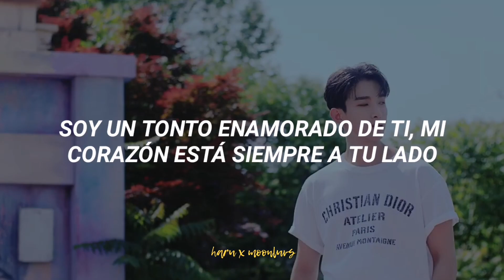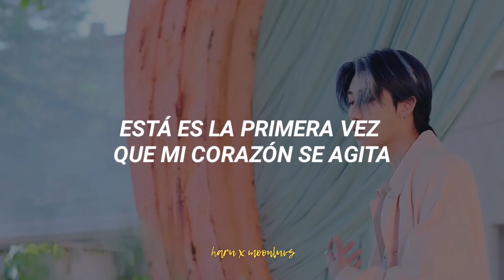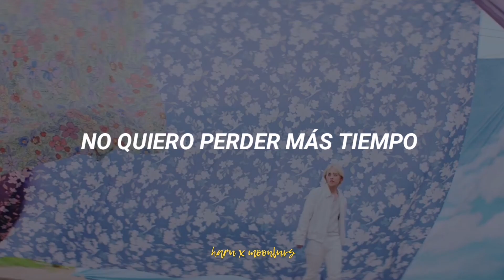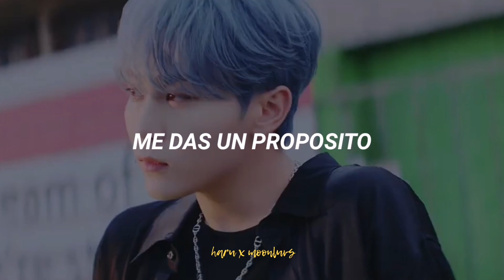SEVENTEEN - Ready to love (Traducida al Español + MV)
⇀ 별비 (gemini) - ASTRO

00:45 ⬤ 04:10

✧ Si vienes a decir que borre el video, que respete las 24 hrs, que afecto las vistas. Por favor mueve tus deditos, sal del video, ve a hacer stream y no vuelvas. Y si quieres denuncia el video beibi pero evítate los comentarios tóxicos, gracias :3

✧ No acepto pedidos de canciones, perdón

✧ Tengo un canal secundario donde subo contenido de grupos no tan conocidos y también cuando subo álbumes completos a veces subo varios videos ahí para que el canal no se llene tanto. Por acá les dejo el link

✧ Normalmente si yo no hago la traducción de algún comeback, estos canales las harán y puedo garantizar que sus traducciones son confiables.

POR ULTIMO NO SE OLVIDEN DE STANEAR ASTRO Y TWICE PARA UNA MEJOR VIDA. MUAC

All Rights administered by PLEDIS Entertaiment & HYBE ENTERTAIMENT